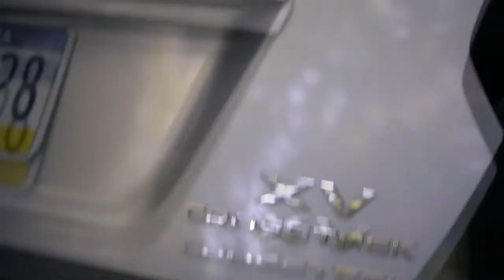Husky Goes for a Drive! (Sony A7iii Test)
Tried out the ole 120fps on the A7iii